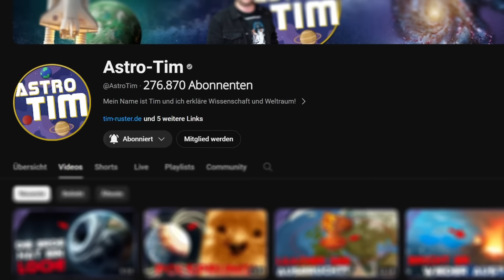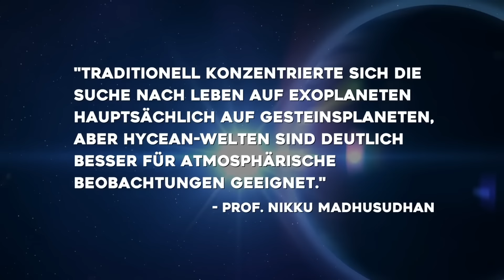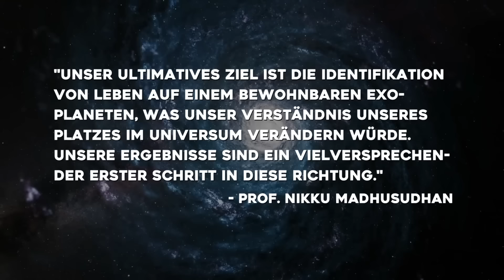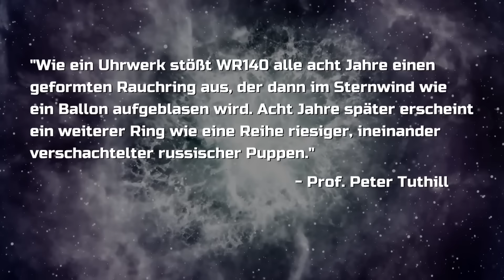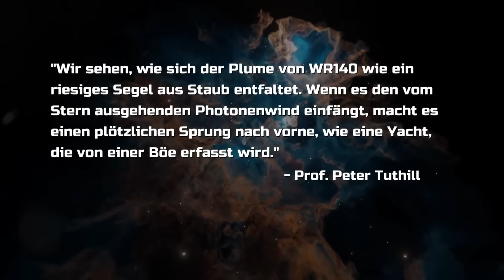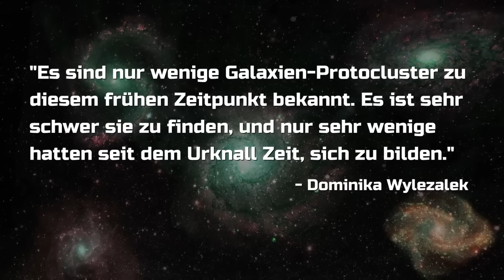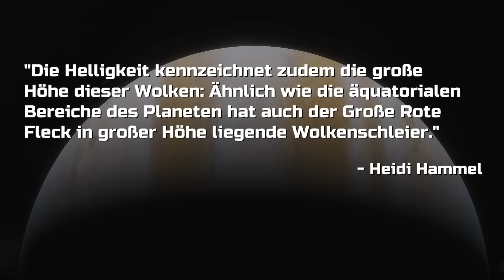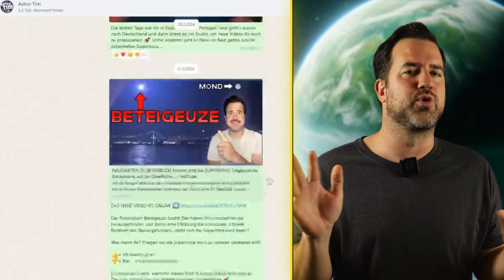Die NASA hat gerade etwas UNGLAUBLICHES entdeckt... James-Webb-Entdeckung macht Forscher SPRACHLOS!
Was für eine Entdeckung auf dem Planeten K2-18b! Das James Webb Teleskop hat dort Biosignaturen entdeckt... ist das der Durchbruch bei der Suche nach außerirdischem Leben? Doch auch andere JWST-Entdeckungen werfen Fragen auf: Worum handelt es sich bei den freischwebenden JuMBOs im Orionnebel? Was fand James Webb in einem uralten Schwarzen Loch? Und was enthüllen die Aufnahmen des Jupiters?

📚Hier bekommt Ihr die Shirts aus den Videos, meine astronomischen Bücher, echte Meteoriten und Plüsch-Planeten

🟢Ihr wollt exklusive Hintergrundinfos zu den Videothemen erhalten? Dann tretet hier völlig kostenlos dem Astro-Tim-WhatsApp-Kanal